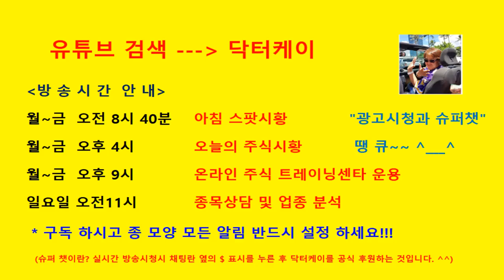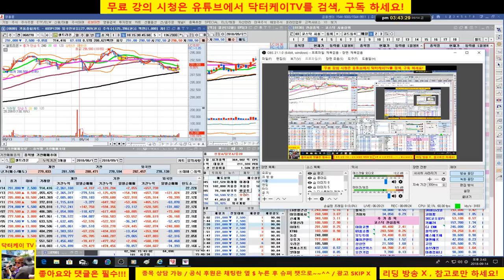= 닥터케이 TV =셀트리온 삼형제와 바이오주는 닥터케이가 책임진다/180914/셀트리온,셀트리온 헬스케어,셀트리온 제약,삼성바이오로직스,신라젠,에이치엘비,네이처셀 분석방송